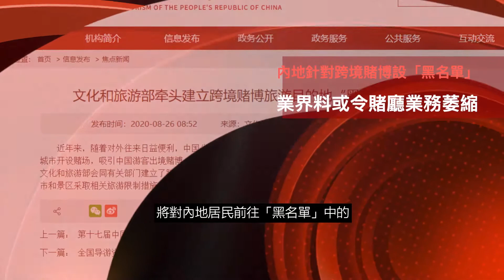內地針對跨境賭博設「黑名單」 業界料或令賭廳業務萎縮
內地針對跨境賭博設「黑名單」
專家料或致賭廳業務萎縮

內地上月宣佈建立了跨境賭博旅遊目的地「黑名單」制度，限制內地公民前往「黑名單」地區，近日北京邊檢更「出手」，勸阻及管控涉賭和從業人員出境，有意見認為「黑名單」制度是遏止透過跨境賭博令國內資金外流的政策。Allin邀請澳門負責任博彩協會理事長宋偉傑及澳門大學政府與行政學系副教授余永逸受訪，拆解內地針對跨境賭博採取的措施對澳門賭業的影響。(節錄)